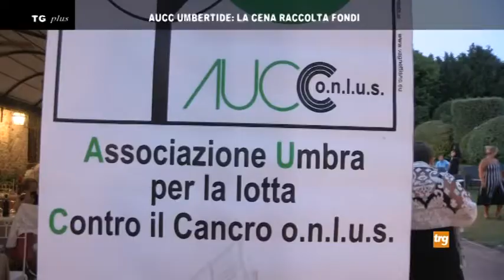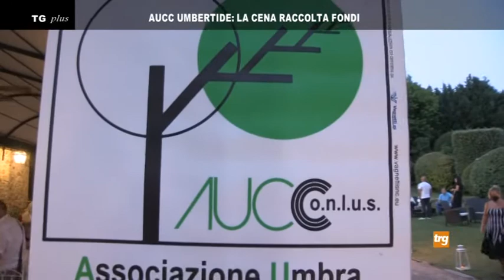AUCC Umbertide: raccolta fondi